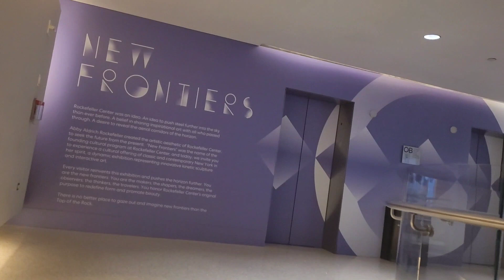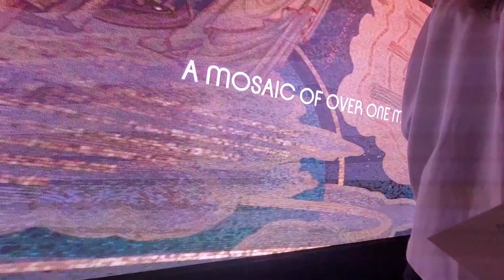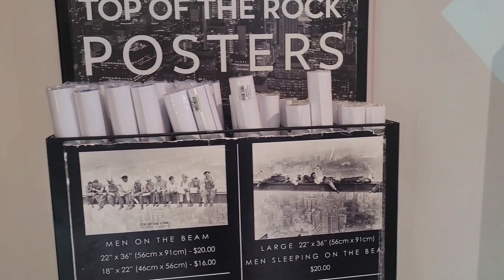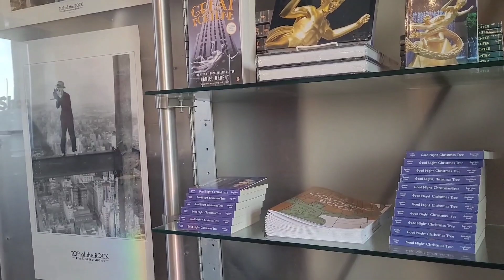Best View of the NYC Skyline | Top of the Rock | Sunset View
Hello everyone,

Tour with us as we visit The Top of the Rock. We chose this observation deck as it gave us 360-degree view of the New York City. It has the best view of the Empire State Building and Central Park.
I would say the best time to visit is during sunset but there are lots of tourists too at this time of day.